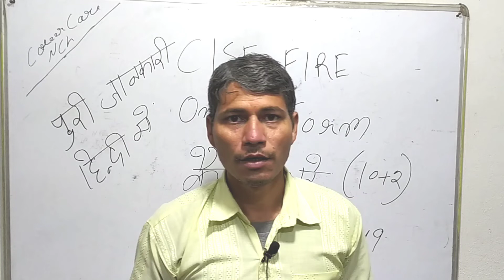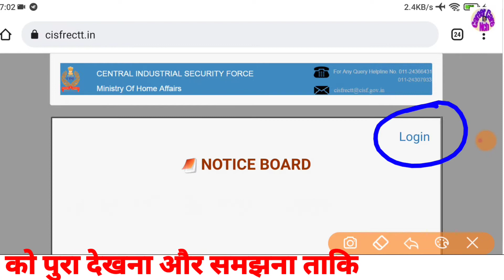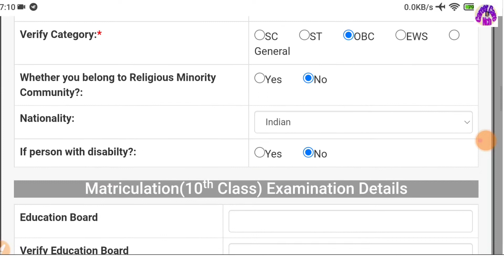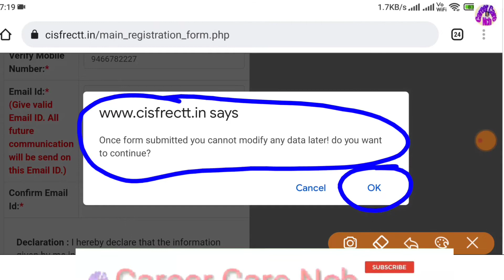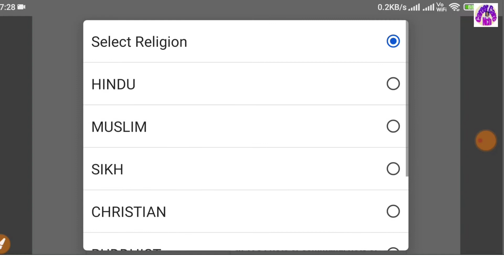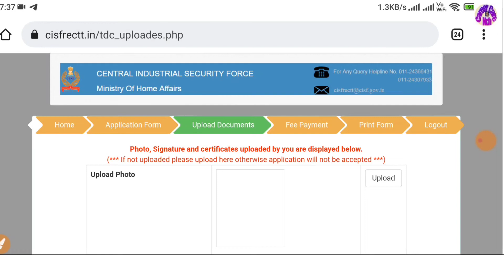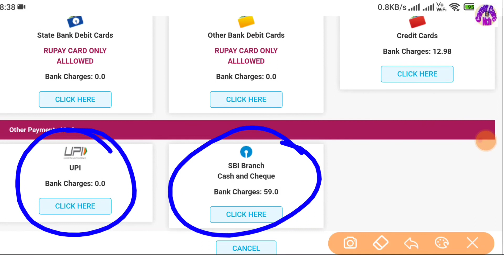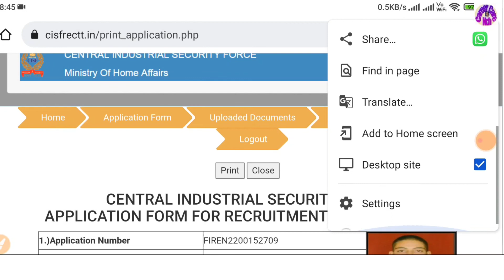CISF Fire ka Farm kese bhre || cisf form online kaise kre 2022 || post 1149 cisf fire man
cisf vacancy state wise || Total 1149 post kon se state me kitni || Aply online Form 2022 @ccnch

server 2

pdf file

complete vacancy की जनकारी वीडियो हिंदी में

cisf constable vacancy 2022, cisf constable fire vacancy 2022, cisf constable/fire vacancy 2022, cisf constable fire vacancy full details, cisf constable fire vacancy education qualification, cisf constable fire vacancy 12th pass, cisf constable fire vacancy previous year cutoff, cisf constable fire vacnacy hight, cisf fire vacancy best books, the current affairs show, latest govt jobs, laterst govt job updates